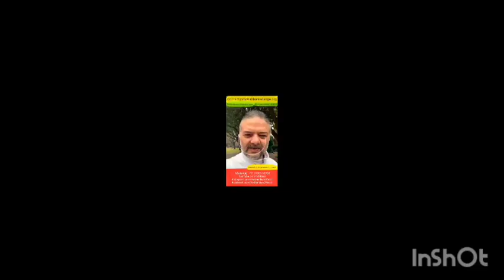बॉलीवुड उत्तर प्रदेश की जगह कश्मीर मे क्यो नही : पूछता है भारत।